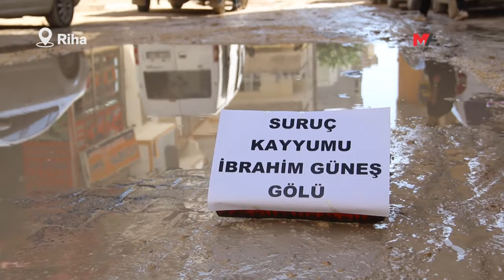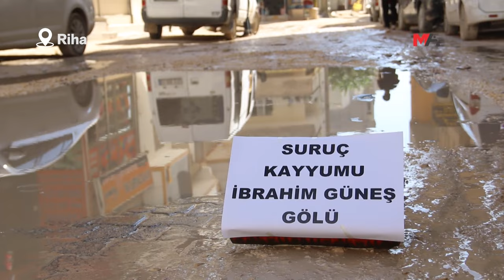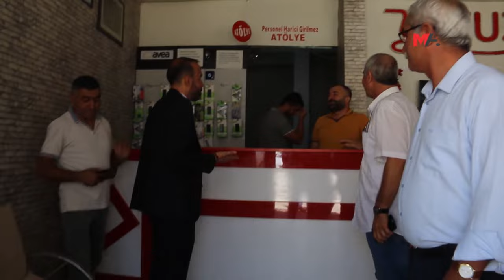SOKAKTA OLUŞAN ‘GÖLETE’ KAYYIMIN İSMİ VERİLDİ!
Yeşil Sol Parti Riha Milletvekili Ferit Şenyaşar, Pirsûs’ta altyapıdaki sorunlar nedeniyle su birikintisinin oluştuğu alana “Suruç kayyımı İbrahim Güneş gölü” yazılı döviz bıraktı
DAHA FAZLA BİLGİ İÇİN: